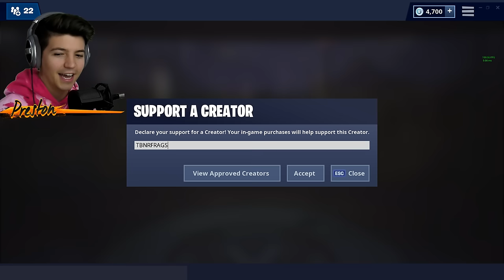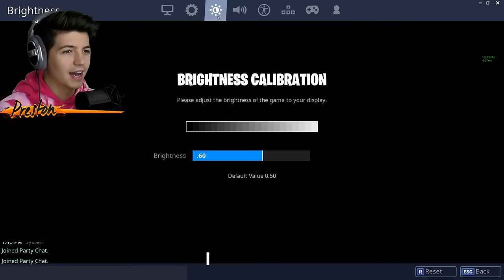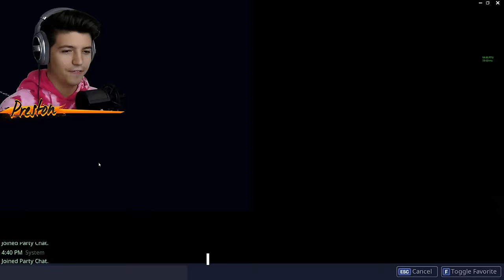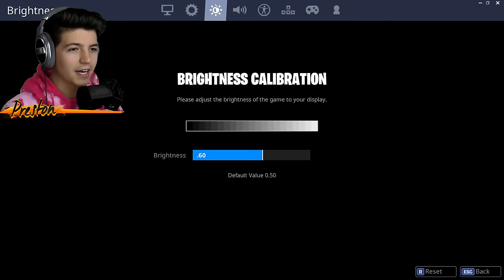PRESTONPLAYZ FORTNITE BATTLE ROYALE! (LIVE!)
PRESTONPLAYZ FORTNITE BATTLE ROYALE! (LIVE!) with PrestonPlayz 👊

🡆 TBNRfrags